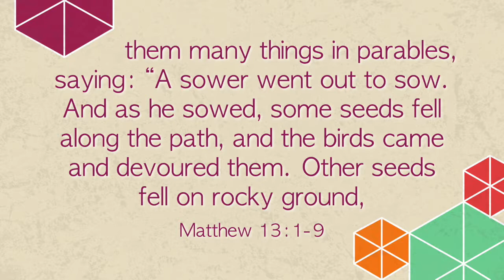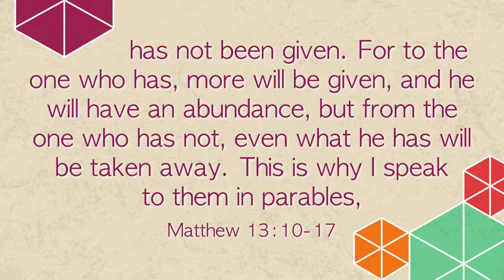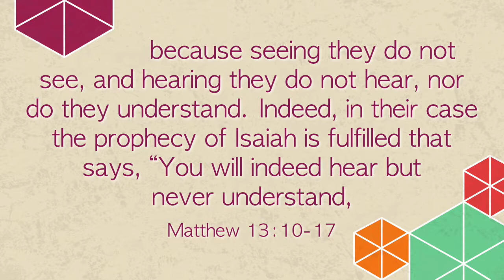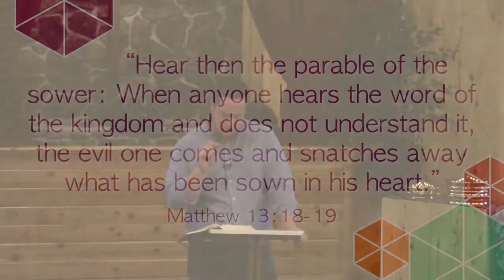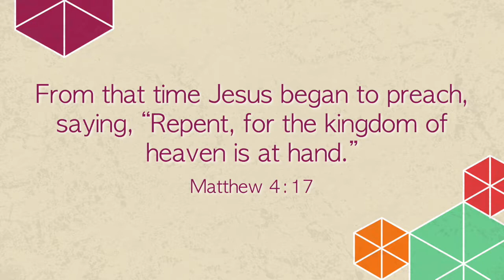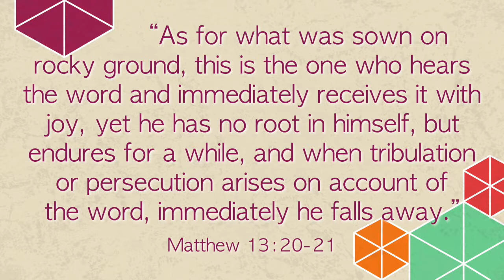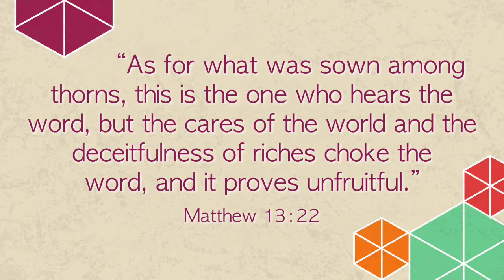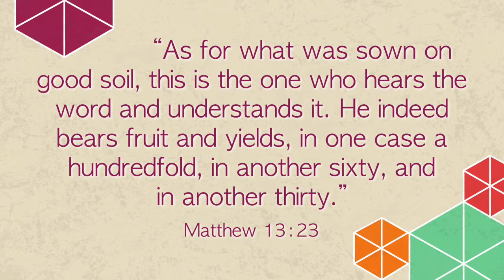The Story of the Different Soils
11.12.17 Jesus tells a story to illustrate how different people respond to the message of God's reign coming to bear on the earth. Rather than being a form of moral instruction, Jesus uses this story to invite us toward self-examination.